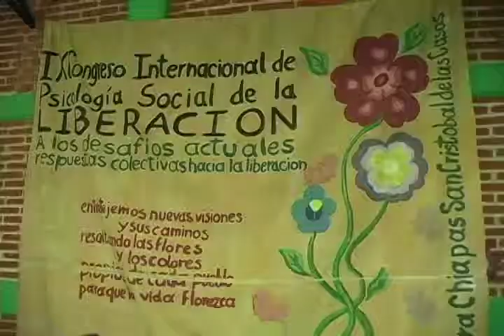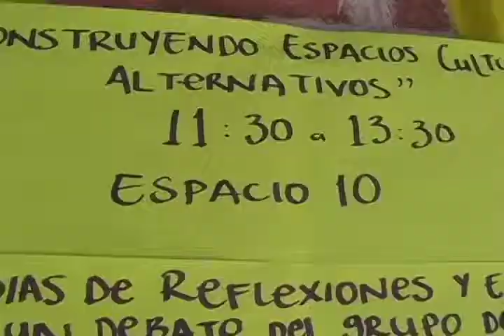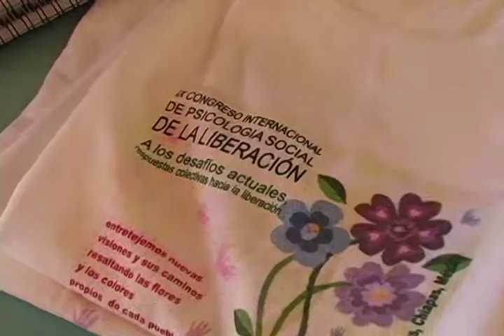Primer día Congreso de Psicología social de la liberación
Cobertura del primer Día del IX Congreso Internacional de Psicología Social de la Liberación qye se celebró en noviembre de 2008 en San Cristobal de las Casas, Chiapas, México, el Un congreso que venía desde su celebración anterior con un legado muy claro: Tenía que hacerse desde, para y por los pueblos.